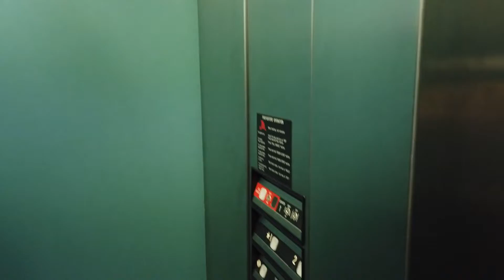A RAW PULL DAY WORKOUT